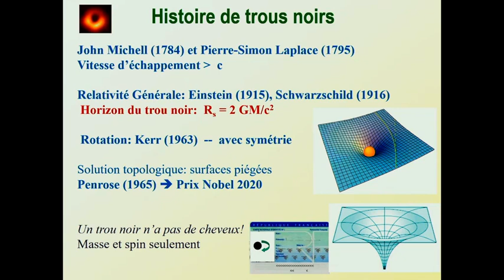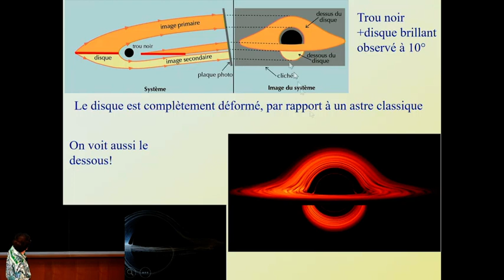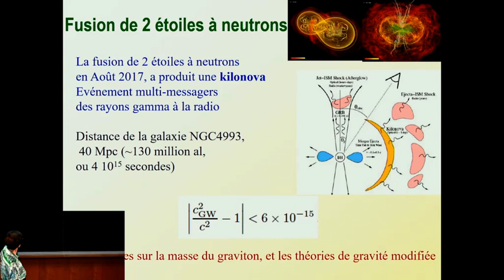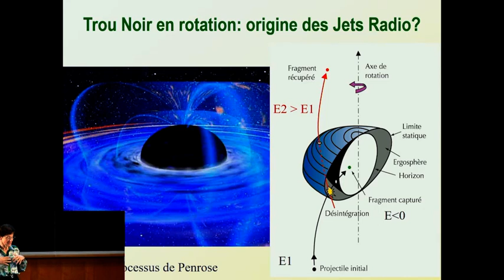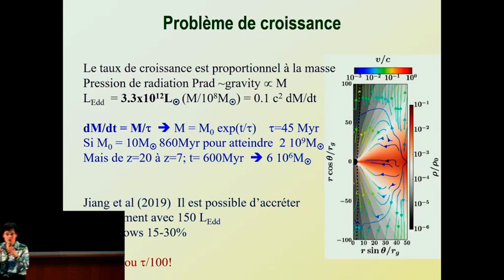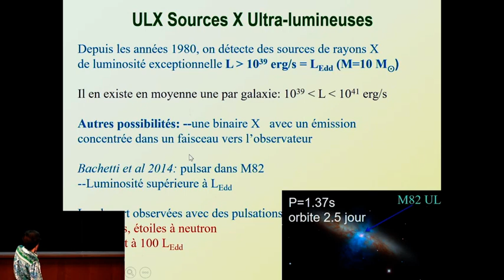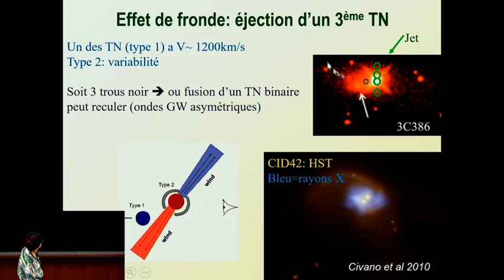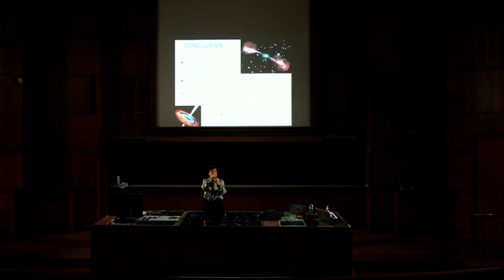NAISSANCE ET VIE DES TROUS NOIRS - Françoise COMBES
conférence du 8 Juin 2021

Comment se forment ces objets mystérieux qui avalent toute matière qui se risque trop près ? Des trous noirs de masse stellaire à profusion dans la Voie lactée, jusqu'aux supermassifs au centre de chaque galaxie, nous observons leurs manifestations très lumineuses, de micro-quasars aux quasars. Récemment, un trou noir supermassif a pu être piégé en photo par son ombre, et les échos de la fusion de trous noirs nous parviennent en ondes gravitationnelles. Pourtant il existe très peu d'informations sur les trous noirs de masse intermédiaire, et nous cherchons à savoir comment des trous noirs de milliards de masses solaires ont pu se former au tout début de l'Univers. lactée. Le programme de nos conférences à distance à venir

bienvenus sur ma chaine qui est destinée à diffuser des connaissances scientifiques dans différents domaines qui peuvent être de la physique théorique en passant par de l'informatique, des sciences sociales ou même des conférences sur l'histoire, en bref tout ce qui me passionne, ce qui fait beaucoup de domaines possibles.